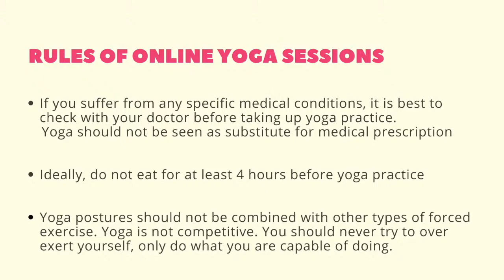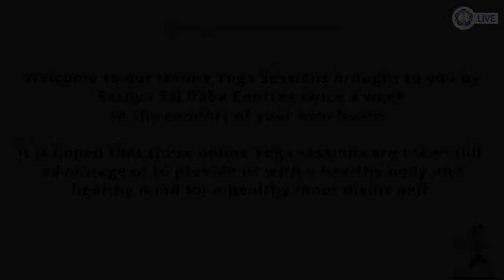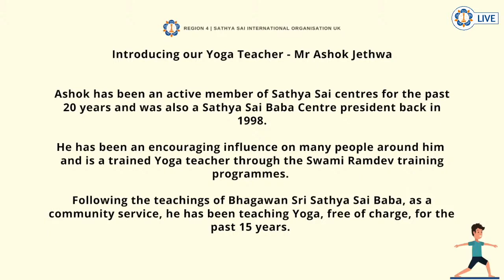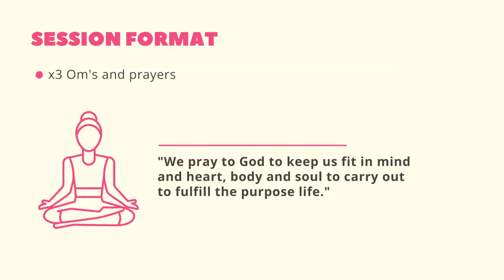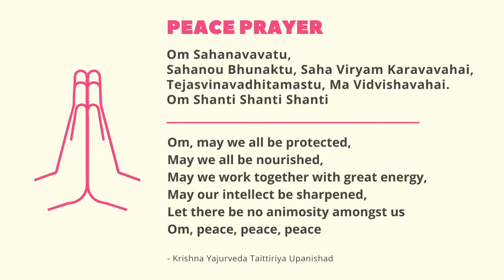Saturday 12th September 2020 | Online Yoga Sessions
Stay home, stay safe and STAY FIT with Online Yoga Sessions. Whatever your age or level - get the whole family involved!

Yoga will not only benefit your body - but your mind too.

There are many benefits, few listed below:
calms the mind
improves your flexibility
perfects your body posture
gets your energy back

The sessions will take place LIVE twice a week every:
Wednesday: 6pm
Saturday: 8am